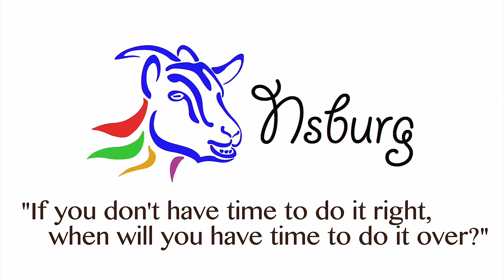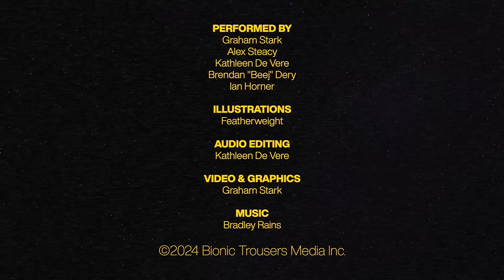Forbidden Foley || Qwerpline S03E10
This week on the show, Ball Hinkley inexplicably joins the team in the studio, and Derek has a soul-rending experience with sound.